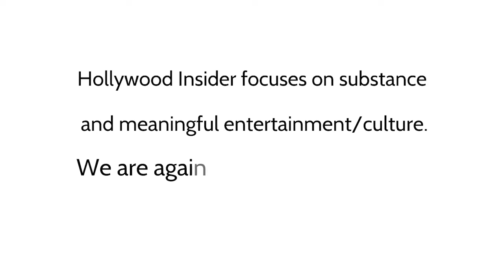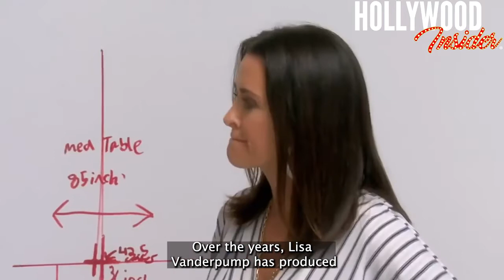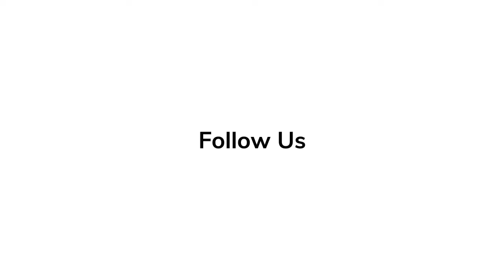The Rise and Journey of Lisa Vanderpump: Reality Television Queen and Long-Time Activist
Reality television has no doubt brought a variety of unforgettable people to the light, and Lisa Vanderpump is definitely one of those people. Fans and viewers first got a glimpse into the glamorous dog-loving life that Lisa Vanderpump lives with her husband Ken Todd in 2009 when she joined the cast of ‘Real Housewives of Beverly Hills.’ From that moment on, reality television fanatics fell in love with her hilarious personality, and it wouldn’t be long before her popular Los Angeles restaurants would become the setting for a reality television show, ‘Vanderpump Rules.’ ‘Vanderpump Rules’ has proven to be yet another success for Lisa. She also serves as the executive producer for other spin-offs such as ‘Vanderpump Rules: Jax and Brittany Take Kentucky’ and ‘Vanderpump Dogs.’